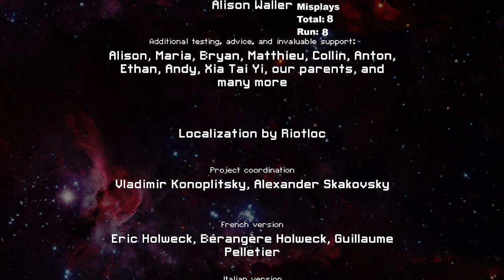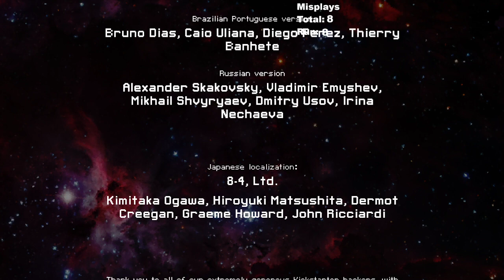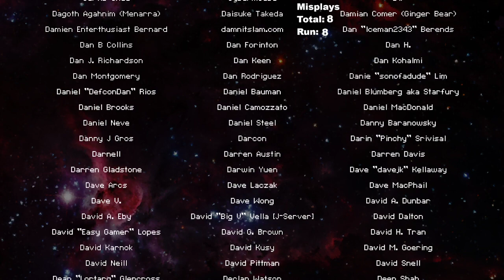116 - Lanius B